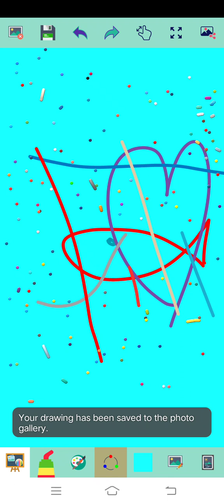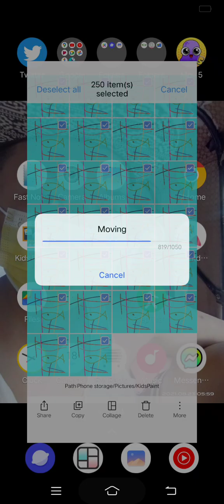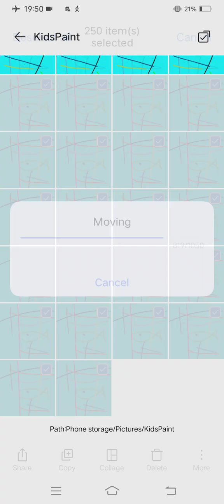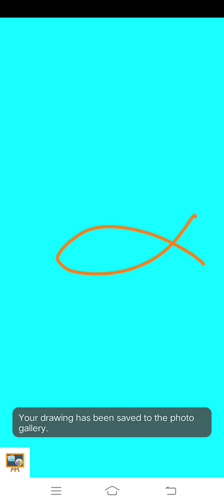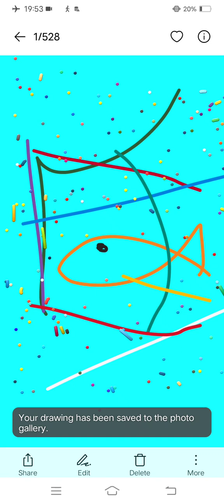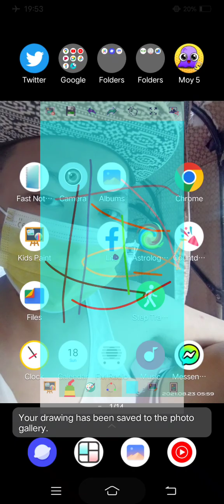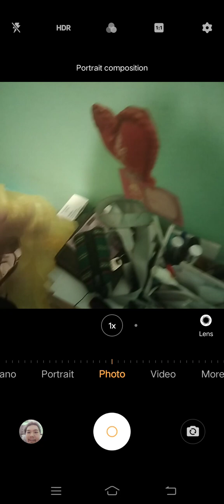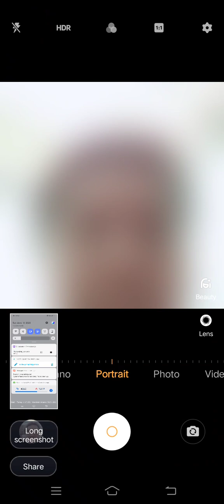Marvin Rey — Vlog de Jayson Layman's 20th Birthday — Vlog 15,740